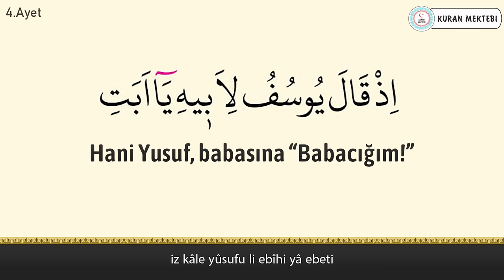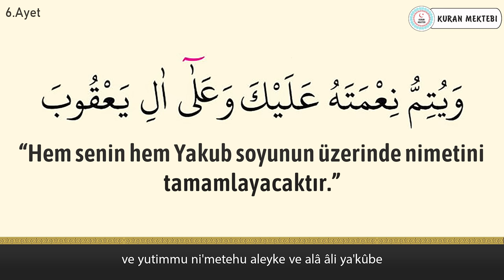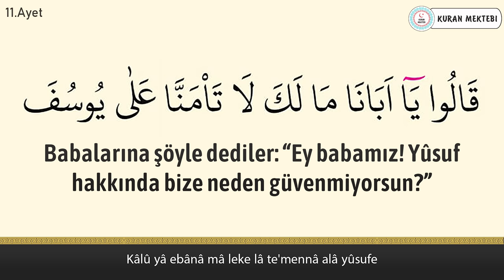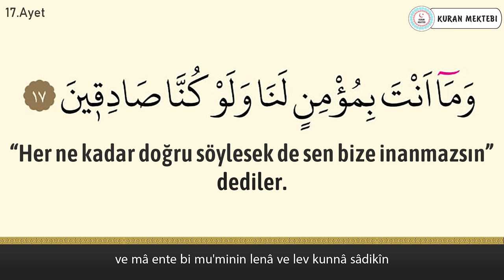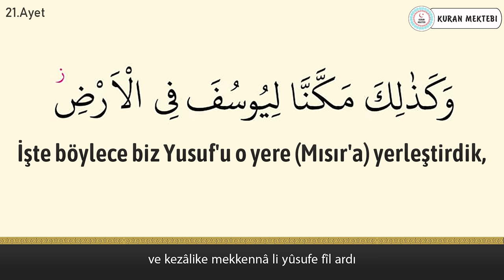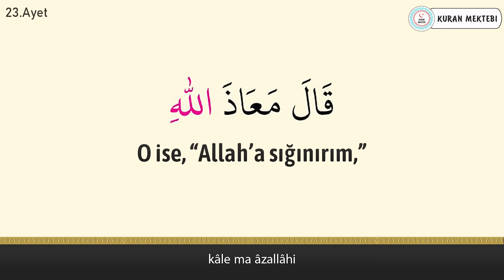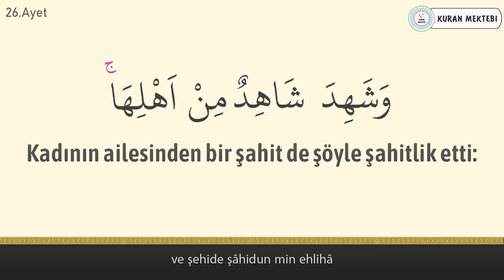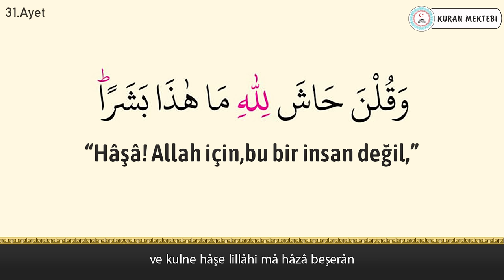Yusuf suresi anlamı dinle Mahir al Muaiqly (Yusuf suresi arapça yazılışı okunuşu ve meali)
Yusuf suresi Kabe imamı Mahir al Muaiqly hoca videomuzda yusuf suresi dinleyerek, yusuf suresi arapça ve türkçe meali okuyarak, yusuf suresi meali ve, yusuf suresi anlamını ayrıca, yusuf suresi arapça okunuşu ile birlikte, yusuf suresi arapça yazılışı öğrenebilir, yusuf suresi türkçe meali ve, yusuf suresi türkçe okunuşu takip edebilir, ayrıca yusuf suresi tekrar ederek, yusuf suresi ezberle ve, yusuf suresi anlamı ezberleme yapabilirsiniz,yusuf suresi tefsiri ile birlikte, yusuf suresi fazileti videolarımız mevcut değildir, yusuf suresi yazılışı türkçe şeklinde, yusuf suresi alt yazılı olarak videomuzda bulabilirsiniz, yusuf suresi türkçe anlamı için yine videomuzdan faydalanabilirsiniz. Ayrıca yusuf suresi hızlı okuma veya yusuf suresi yavaş okuma için videonun sağ alt kısmında bulunan ayarlardan çalma hızını değiştirebilirsiniz. yusuf suresi anlamı ve okunuşunu ayrıca, yusuf suresi duası okuyun. yusuf suresi faydaları hakkında, yusuf suresi latince okunuşu yanında, yusuf suresi latince yazılışı yapabilirsiniz, yusuf suresi kabe imamı hocalardan, yusuf suresi makamlı okunuşu dinleyin. yusuf suresi nasıl okunur diyorsanız ve yusuf suresi manasını öğrenmek için, yusuf suresi resimli olarak, yusuf suresi tecvidli dinleyin ve aynı zamanda yusuf, suresi talimli okuyun. Ayrıca yusuf suresi yazılışı ve okunuşunu bu videomuzda, yusuf suresi yazılışı ve anlamını yine, yusuf suresi hakkında bilgi alarak, yusuf suresi kolay okunuşunu dinleyin. Ayrıca yusuf suresi mekke imamı olan, yusuf suresi güzel okumayı öğrenin, yusuf suresi reklamsız dinleyin. yusuf suresi ne için okunur ile, yusuf suresi öğrenmek istiyorsanız, yusuf suresi sesli okunuşunu buradan, yusuf suresi okunuşu türkçe ve yanında, yusuf suresi okunuşu arapça dinleyerek, yusuf suresi yavaş okunuşu ayrıca yine, yusuf suresi hızlı okunuşu yapın. yusuf suresi okumanın fazileti yada, yusuf suresi latin harflerle okunuş şeklini, yusuf suresi uyumayan bebeğe ile, yusuf suresi youtube videosundan, yusuf suresi ok takipli olmadan, yusuf suresi sayfa olarak, yusuf suresi anlamı türkçe dinleyerek, yusuf suresi bize ne anlatıyor öğrenin, yusuf suresi bebek ve yusuf suresi çocuk için dinlemeyi, yusuf suresi uyku için dinlenen, yusuf suresi en güzel okuyan hocadan, yusuf suresi latin harfli olarak, yusuf suresi makamlı şekilde, yusuf suresi en kolay oku. yusuf suresi sözleri bu videomuzda, yusuf suresi kelime meali şeklinde, yusuf suresi latincesi olarak, yusuf suresi kırık meal dinleyerek, yusuf suresi kaçıncı sayfada öğrenebilirsiniz. yusuf suresi bebekler için olanı, yusuf suresi indir yada yusuf suresi diyanet mealini kanalımızda, yusuf suresi tecvitli yada yusuf suresi takipli dinleyin.